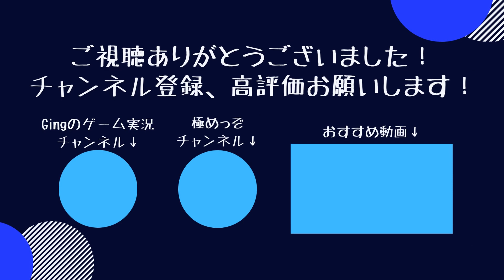謎の女神、ニムエ！！ #05 【レムナント2 remnant2 ナイトメア 】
極めっぞ！瑪瑙とGGKです。
三バカへっぽこシリーズ
『Remnant Ⅱ』です！
難易度ナイトメアでクリア目指します！

▽Gingのゲーム実況チャンネル